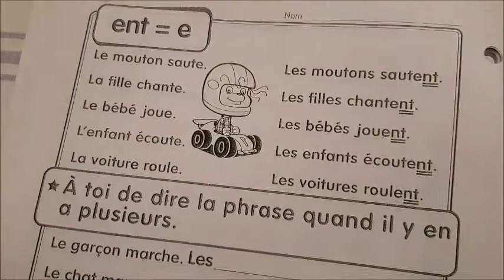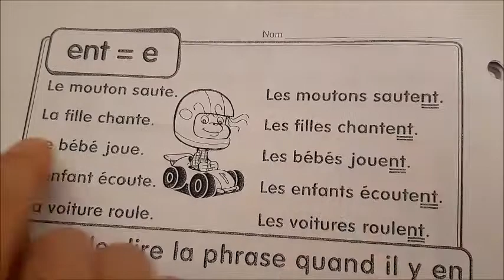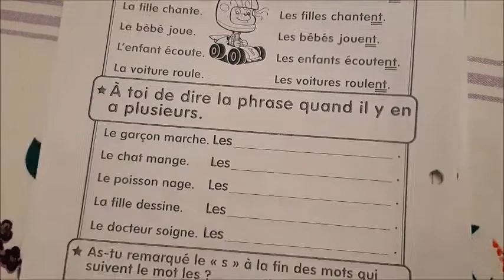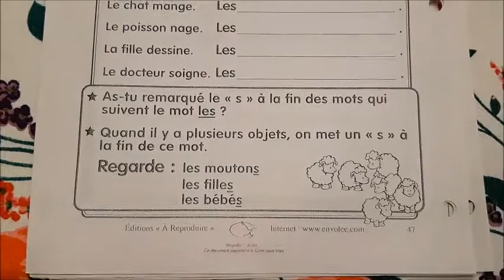2e année français - sons "ent=e" (troisième personne du pluriel)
Le son "ent = e" pour la troisième personne du pluriel.
(Third person plural.)